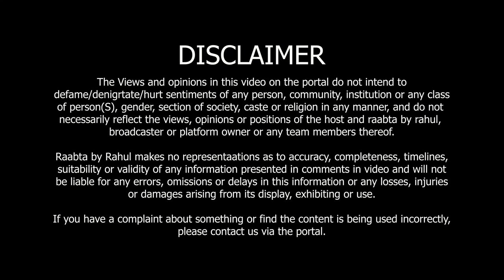ALMOST FAMOUS SEASON 2 | EPISODE 10 | ADHVIK MAHAJAN | NEHA MAHAJAN | SAMEEP VED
What is A relationship: On - Screen and Off - Screen , Specially When You are a B - Town Couple. Let's Find Out On My Couch of Fame with @nehaadhvikmahajan and @adhvik_official

𝐀𝐥𝐦𝐨𝐬𝐭 𝐅𝐚𝐦𝐨𝐮𝐬 𝐒𝐞𝐚𝐬𝐨𝐧 𝟐. 𝐄𝐩𝐢𝐬𝐨𝐝𝐞 10

Host & concept @sameep_ved
Produced by @raabtabyrahul
Powered by @loveearth_handmade

Decor @pompomevent
Sameep’s Outfit @bespokeebysuhhassgrover

Video Credits :
Director - Aakash Mishra
D.O.P. - Cheerry
Cameraman 1 - Aishwarya
Cameraman 2 - JJ10
Cameraman 3 - Aakash
Edited - JJ10
Studio - Chitrakala Film Studio
Set Design - Pom Pom Events
Sameep's Outfit - be spoke by Suhaas Grover
Intro & Color Grade - Cheerry

Audio Credits :

Music Label -  @in-rebelsmusicofficial
Rapper - Jezus
Lyrics & Composition- JJ10 @JJ10OFFICIAL
Mix & Master - Kohinoor